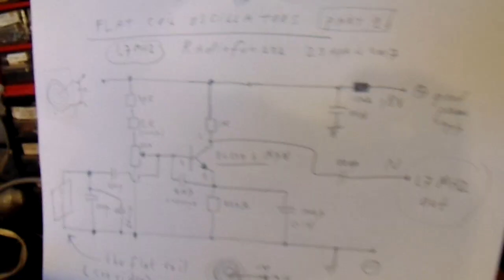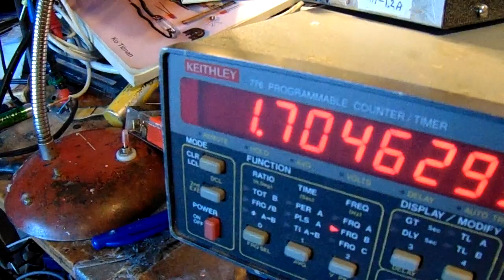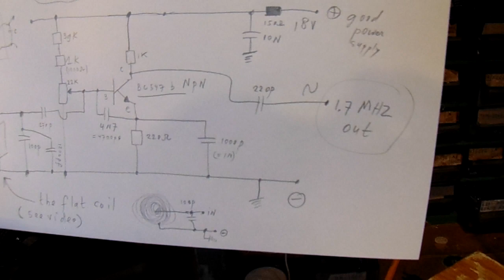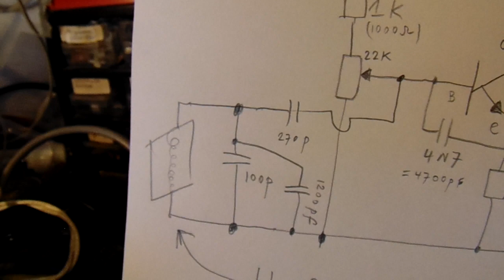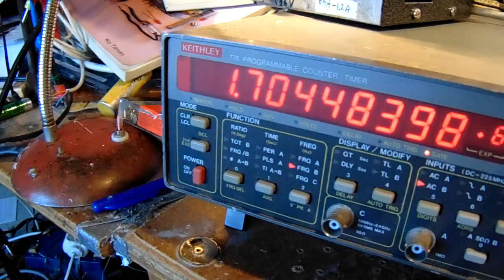Flat coils used in radio oscillators 1-8 MHz, (part 1) basic properties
Correction to the video: sometimes I say "core" when I mean "coil (of course). And: the copper core insulated copper wire with plastic is smaller, but anyway: when the coil is made more or less according to the video it surely works. Info: The flat coil has different properties compared to the standard wound cylindrical coil. Here my first experiment: a flat coil on 1.8 MHz approx. The flat coil can be used to transfer energy to an expernal source (receiving tank circuit) in a much easier way. So that is the aim of my experiments and demo's in the coming months (we read 25 april 2017).

My books about electronics/radio can be found on the website of LULU. Search for "Ko Tilman" there.

In thematic order you can find these video’s under the “comments” section. My books about electronics are available via the website from “Lulu”, search for author “Ko Tilman” there. My books are also available via Barnes and Noble and via Amazon. Regarding all my video’s: I constantly keep them actual, so the original video’s with the most recent information are always on YouTube. That is the source, and search there. When my video’s are reproduced or re-edited on other websites/channels you cannot be sure about the original content (=really working electronics) and important adaptations to the circuits.

Important: the "VELPON" glue has very good isolation properties, that is why it is used in this application. Glues with bad insulation properties will bring the resonance frequency down, directly or on the longer term (say: 2-10 years).

The Velpon glue is perhaps kind of obsolete. Another good way to "fix" coils/windings use transparent PVC glue that is normally used for sewage pipes, it smells like acetone. That also works very good.

Important: there is a new video on my YT Channel where I am talking about flat coils/braided coils, say pancake coils. Much more information is in that new (26 dec 2021) video.

Pancake coil used as an oscillator or radio reception coil in the 10 KC - 800 KC (or even higher frequencies) range.

Update 26 december 2021